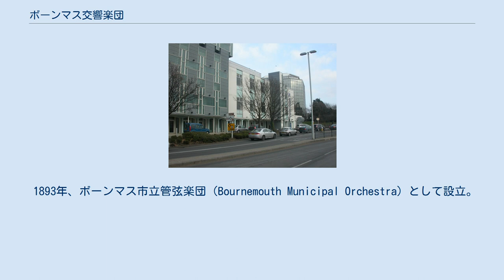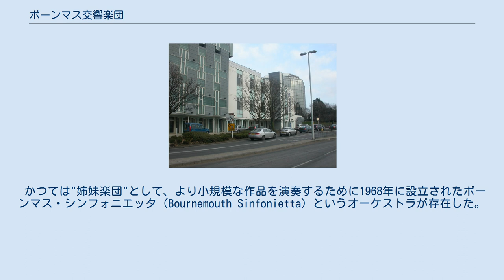ボーンマス交響楽団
ボーンマス交響楽団（Bournemouth Symphony Orchestra）は、イギリスのオーケストラである。
かつてはイギリス南部の都市ボーンマスを本拠地としていたが、2006年から近接する都市プールに拠点を移している。
 1893年、ボーンマス市立管弦楽団（Bournemouth Municipal Orchestra）として設立。
当初は管楽器奏者のみで構成される小オーケストラだったが、程なくフルオーケストラに拡大し、イギリスの同時代作品の演奏を中心に活動した。
エルガーやホルストも自作を指揮している。
1954年、チャールズ・グローヴズ在任中に現在の名前に改称。
以降、コンスタンティン・シルヴェストリ、パーヴォ・ベルグルンド、アンドルー・リットン、マリン・オールソップらが首席指揮者を務めた。
2008年からはウクライナ人若手指揮者のキリル・カラビツが首席指揮者に就任している。
 レコーディング活動も豊富に行っており、300枚以上のディスコグラフィがある。
主なものに、パーヴォ・ベルグルンド指揮のシベリウス交響曲全集、グラミー賞を受賞したアンドルー・リットン指揮のウォルトン「ベルシャザールの饗宴」などがある。
近年はナクソス・レーベルへの録音が多い。
 かつては"姉妹楽団"として、より小規模な作品を演奏するために1968年に設立されたボーンマス・シンフォニエッタ（Bournemouth Sinfonietta）というオーケストラが存在した。
このオーケストラは、後に独立した楽団として演奏・録音活動を行ったが、1999年に財政的理由で解散している。